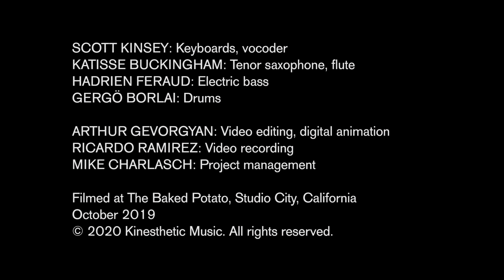SCOTT KINSEY: "Corner Pocket"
LISTEN LOUD! Zawinul’s “Corner Pocket” (originally on Sportin’ Life, 1985), filmed live at The Baked Potato in late 2019. It features Scott Kinsey (keyboards & vocoder), Katisse Buckingham (tenor saxophone), Hadrien Feraud (electric bass) and Gergo Borlai (drums). Digital animation and video editing by Arthur Gevorgyan. Hear/buy the Whirlwind Recordings album, We Speak Luniwaz: The Music of Joe Zawinul, on all platforms or scottkinseymusic.com.